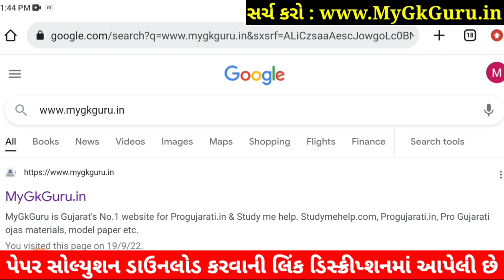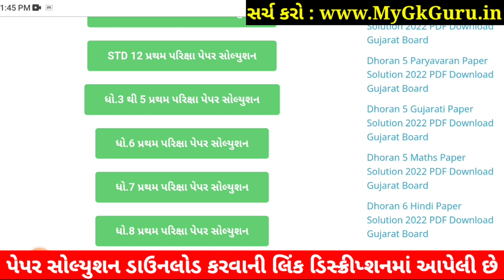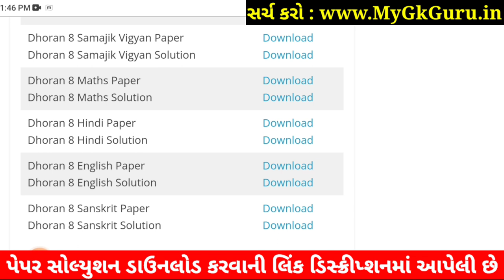💥 STD 8 English Paper Solution 2022 80 Marks October | Dhoran 8 English Paper Solution 2022 STD 8